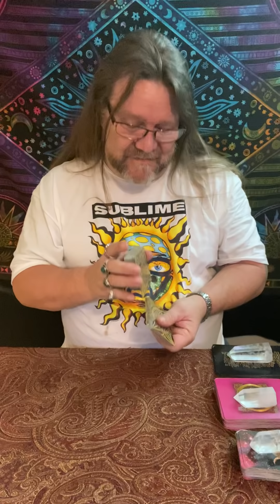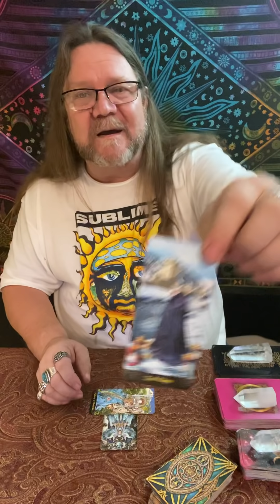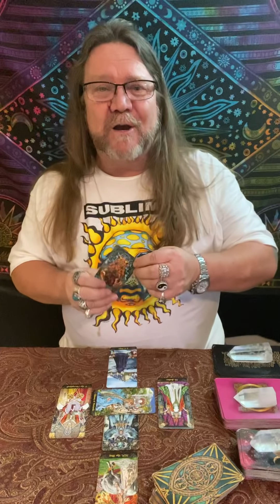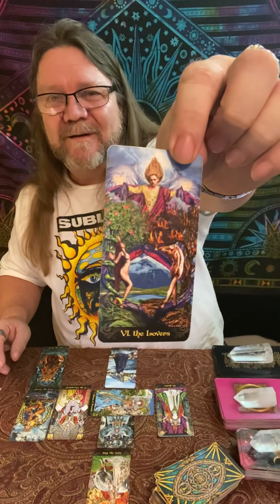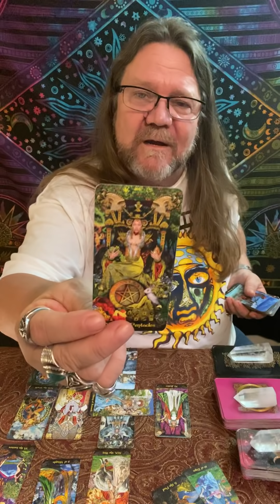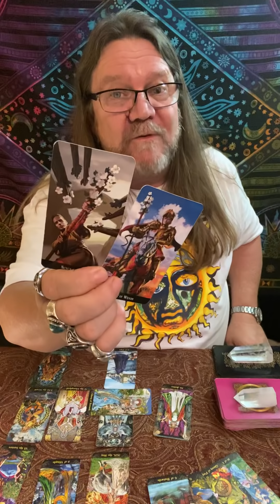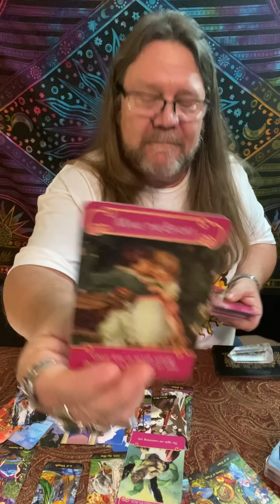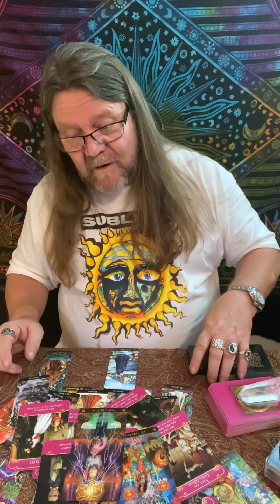Aries - Mid January, 2020 "Looking at Change!" Timeless (Time Stamped) Love/Tarot Reading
Time Stamps!
00:00 Intro
04:20 Aries - Mid January, 2020   Love/Tarot Reading
26:55 Love Cards
30:09 Majors, Overall

"A little look see at Love" for Aries - Mid January, 2020

800 Belle Terre Pkwy.
# 200-112
Palm Coast, Florida 32164